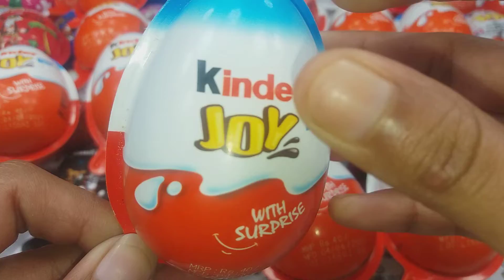Yummy kinder Surprise Eggs Toys Opening- A Lot Of kinder Joy Chocolate Asmr